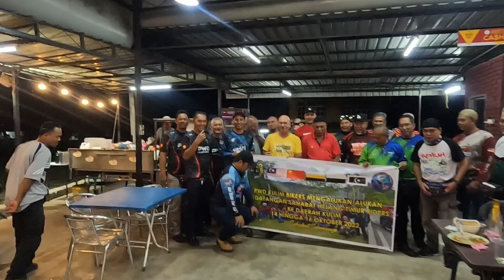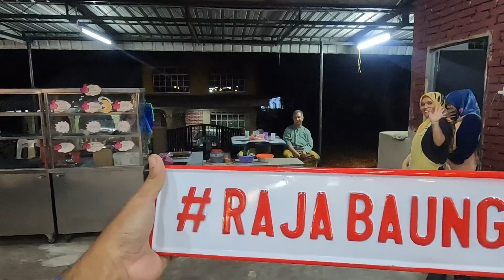Ride Ukuwah Dan Bantuan Ke Kulim Kedah Bersama HELANG TIMUR XMAX GANU REBEL PERAK PWD KULIM BIKERS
Ride misi bantuan Dan lawatan ukuwah ke kulim Kedah serta Penang bersama HELANG TIMUR BIKERS PAHANG XMAX TERENGGANU Dan REBEL PERAK PWD KULIM BIKERS